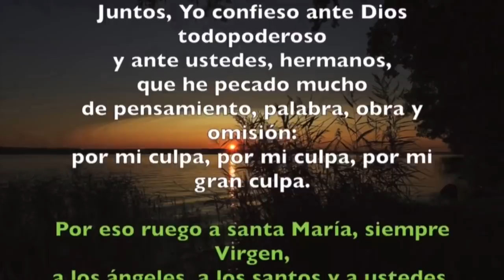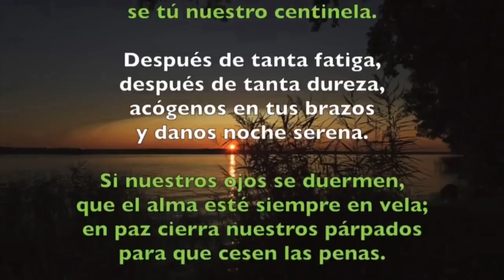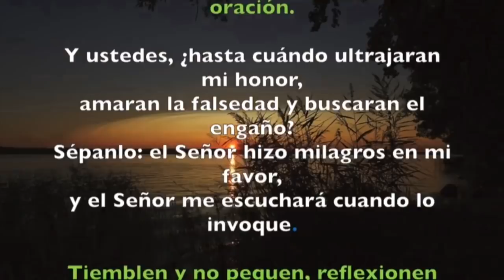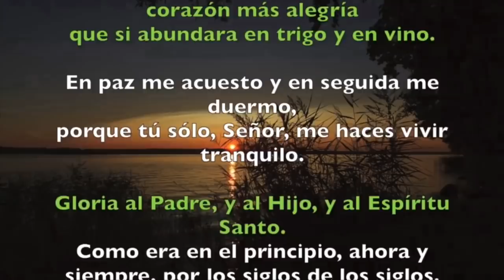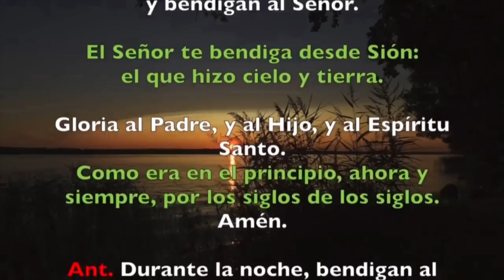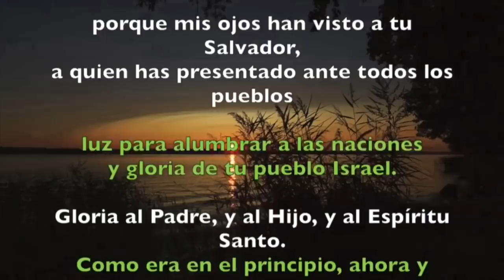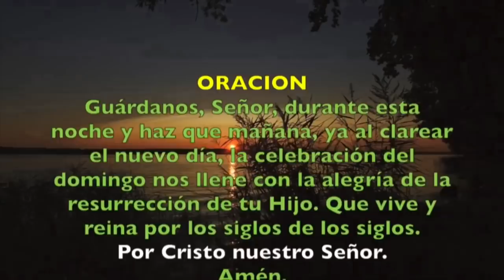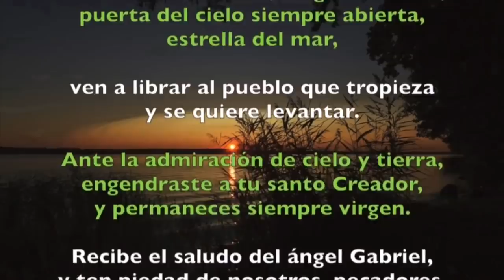Oración de la noche (Completas) SÁBADO 11 DE ABRIL 2020 | Padre Sam | Produccion Crisol